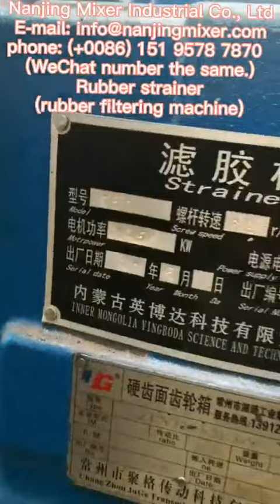Rubber Strainer machine/Rubber filtering machine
We are supplying the Rubber Strainer machine/Rubber filtering machine,universal ruber filtering machine,smooth and big feeding capacity,high output capacity, hydraulic closing and opening of the machine head for changing the screen,double machine heads design.
Welcome to visit us:
Nanjing Mixer Industrial Co., Ltd